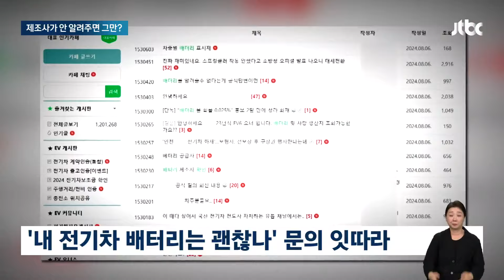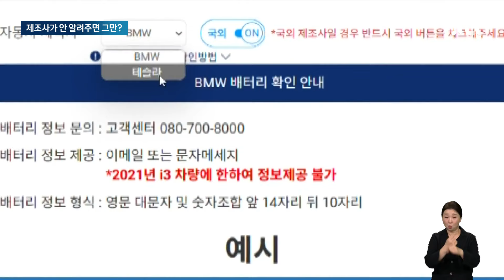내 전기차 배터리 어떤 업체가…정보 확인 쉽지 않은 이유 / JTBC 뉴스룸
전기차 운전자들 불안은 계속 커지고 있습니다. 특히 내 차에 들어간 배터리가 어디 건지 알고 싶다는 운전자가 급격히 늘고 있는데 현재로서는 제조사가 자발적으로 공개하지 않으면 소비자가 쉽게 알 수 없어 문제입니다.